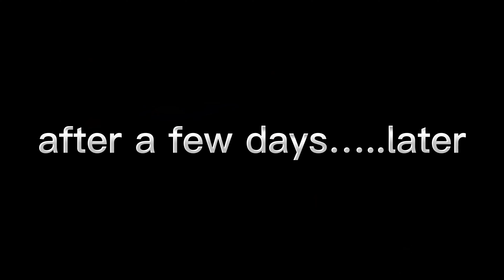Part 2 | how to make Dog Cage